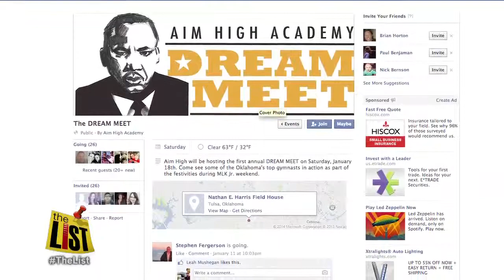AROUND TULSA: local Oscar nod, ten-and-two view of the Chili Bowl, Dream Meet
K.K. Barrett, known for his production design on several Spike Jonze films, receives his first Academy Award nomination for his work on the movie, "Her."